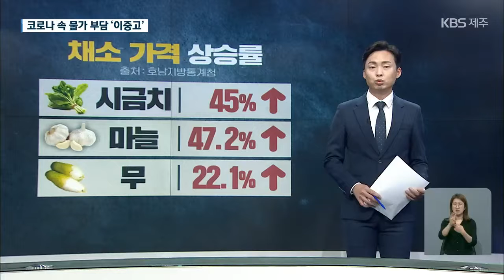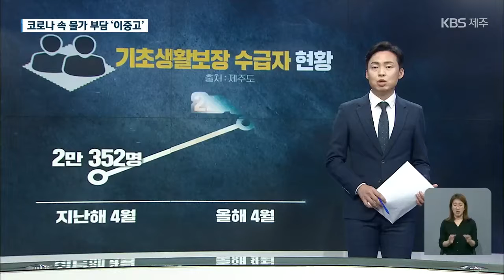[9시뉴스제주/앵커브리핑] 장바구니 물가 ‘들썩’…경제위기 수급자도 증가 / KBS 2021.08.04.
최근 제주시 내 한 분식집에 내걸린 안내문입니다.

 "재료비 상승으로  김밥 가격을 500원 인상합니다."

 지난해만 해도 김밥 한 줄에  2천 5백 원을 밑돌던 평균 가격이 3천 원으로 오른 겁니다.

 그렇다면 실제 장바구니 물가는 얼마나 들썩이고 있을까요?

 지난해 5천 원 대였던 제주지역 달걀 한판 가격은 올해 들어 7천 원을 넘어서며 두 배 가까이 껑충 뛰었습니다.

 마늘과 시금치 역시 1년 전보다 40% 넘게 올랐고, 무도 20% 넘게 비싸졌습니다.

 이렇게 재료비가 오르다 보니 김밥 가격이 오른 것도 이해할 만하죠.

 이번엔 제주의 대표적인 먹거리죠. 제주산 돼지고기 가격도 한 번 볼까요?

 올해 초  1kg 기준 4천원대였던 경락가격은 지난달 7천 원대를 넘어섰습니다.

 최근 도축 물량 확대로 다소 진정 기미를 보이고는 있지만, 여전히 전국 평균을 웃돌고 있습니다.

 이렇게 물가가 뛰면 서민 부담이 가중될 수밖에 없겠죠?

 경제적으로 가장 취약하다 할 수 있는 도내 기초생활보장 수급자도 크게 늘고 있습니다.

 지난 4월까지 수급자는 2만 4천여 명으로  1년 전 2만여 명보다 20% 가까이 증가했습니다.

 코로나19로 인한 소득 감소와 실직 등으로 경제 위기가정이 크게 늘고 있다는 뜻이기도 합니다.

 코로나19 장기화로  모두가 어려운 시기, 물가상승으로 인한 부담이 엎친데 덮친 격으로 서민들의 경제적 위기로까지 이어지지 않도록 실질적인 정책 마련이 시급합니다.